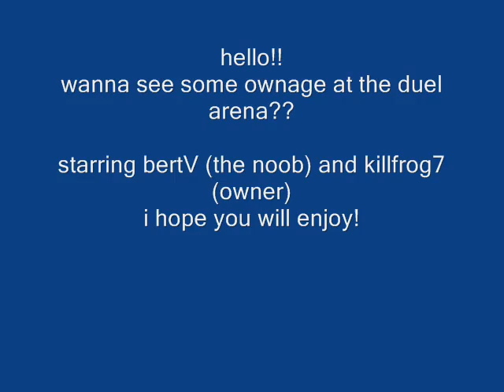pure ownage in rs!!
pure ownage at al-kharid duel arena in rs
starring (bertV)
and the owner (killfrog7)
i hope you wil enjoy